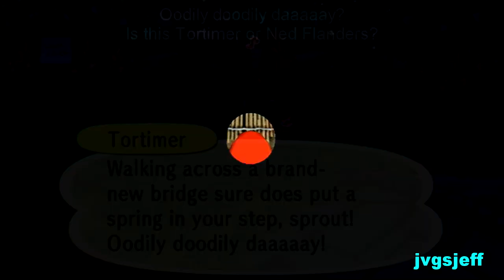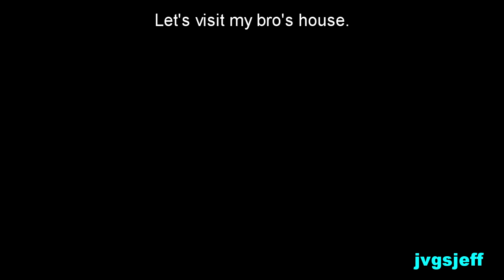Mario Plays ACCF #26: Luigi Time! (Animal Crossing: City Folk)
As Mario, I continue my game of Animal Crossing: City Folk (ACCF) for Nintendo Wii. This time, Mario donates to the town fund for a new bridge, says goodbye to a good buddy that's been in town since the beginning, and... LUIGI arrives, at long last! As always, there are Mario (and Nintendo) related surprises along the way.

This video features sound clips from New Super Mario Bros. Wii (Wii), Super Mario Advance (GBA), Mario Kart: Double Dash (GameCube), Super Mario Sunshine (GameCube), Super Mario 64 (N64), Donkey Kong 64 (N64), Mario Kart Wii (Wii), Mario Kart 64 (N64), Super Smash Bros. Melee (GameCube), Mario Kart DS (DS), Luigi's Mansion (GameCube), Mario Kart 8 (Wii U), Super Mario 3D World (Wii U), and Super Mario Galaxy (Wii).

Short video clips were used from Wave Race 64 (N64), Super Mario World (SNES), Luigi's Mansion (GameCube), Mario & Luigi: Dream Team (from the official teaser trailer), Luigi's Mansion 3 (from the E3 trailer), New Super Mario Bros. U (Wii U), Splatoon (Wii U), and Super Mario Bros. 2 (NES). In addition, I used Acedio's Animalese tool for the outro and the song "Jolly Good Fellow" by E's Jammy Jams from the Youtube free music library.

This is part twenty-six (26) of my "Mario Plays ACCF" series. for the full playlist. Let me know which scene(s) you enjoyed the most!

For additional Animal Crossing and Nintendo content, please follow @jvgsjeff on Instagram, Tumblr, and Twitter. Regarding friend codes: I do not use wiimmfi, so I am unable to add friends on Wii. Nintendo Switch is the only system I'm currently accepting friend requests on. Send them to friend code 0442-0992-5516.